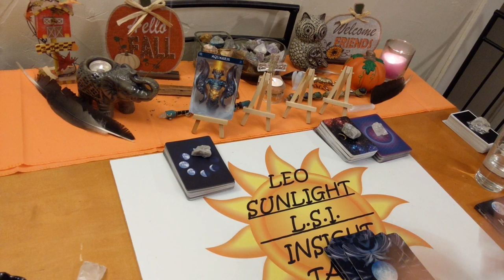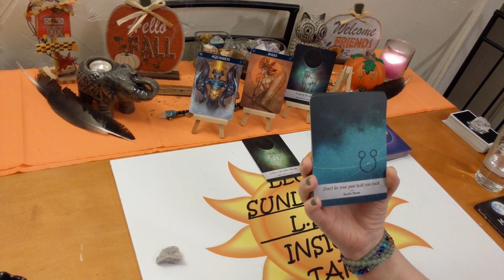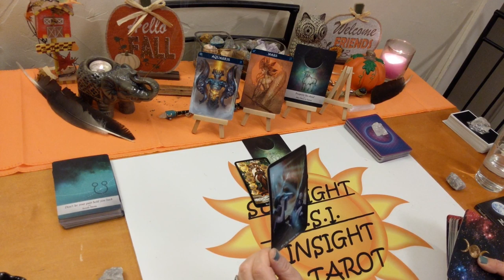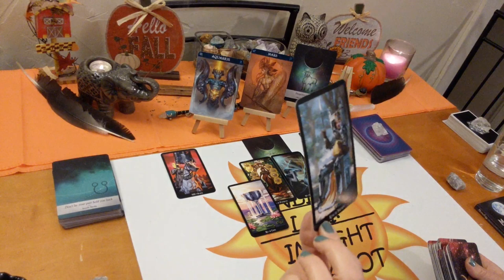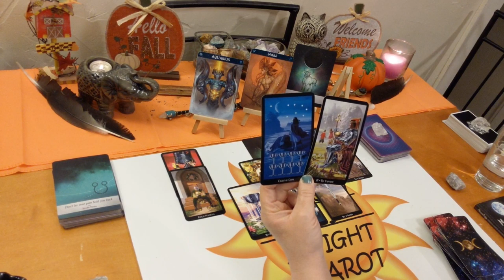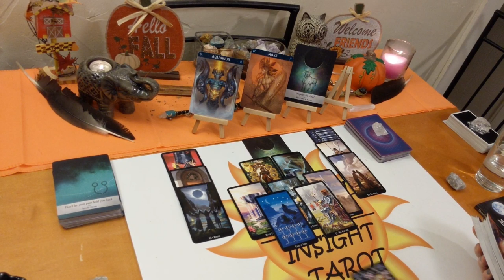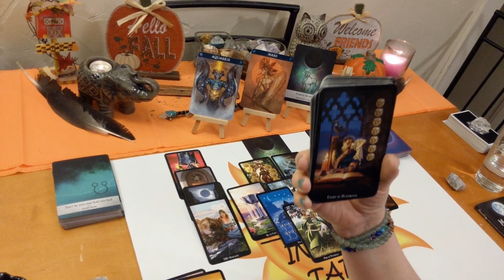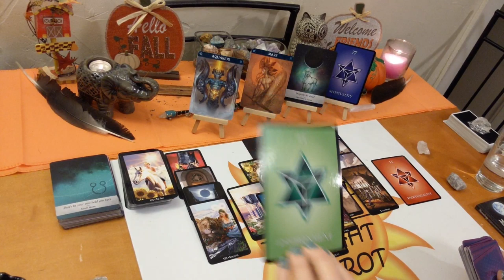Aquarius: Big, Bright, Beautiful Future Ahead🌄 December 2019 Tarot Forecast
♒Aquarius♒ Tarot & Oracle Card Forecast Reading for December 2019.

🎴Decks used:
Barbiere Zodiac Oracle – Barbara Moore
Moonolgy Oracle – Yasmin Boland